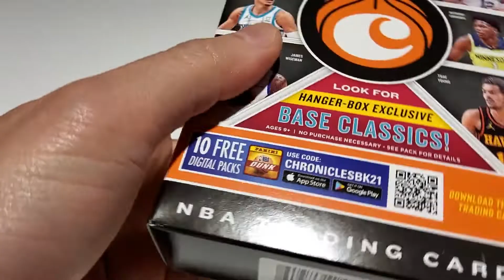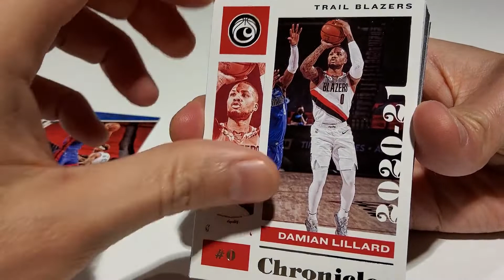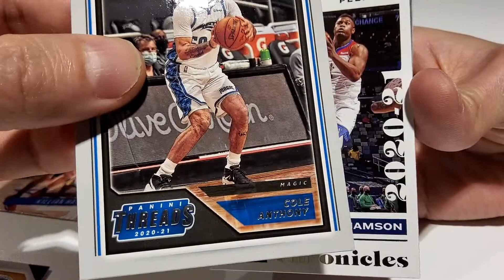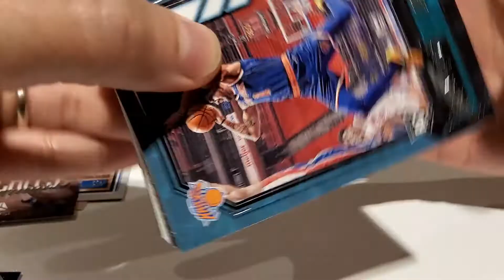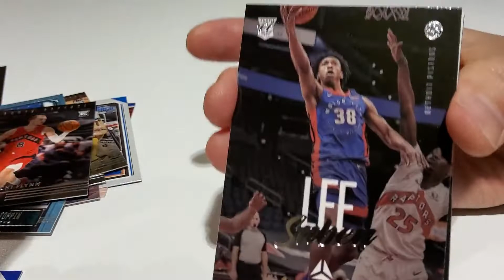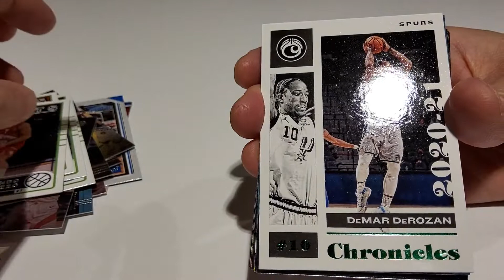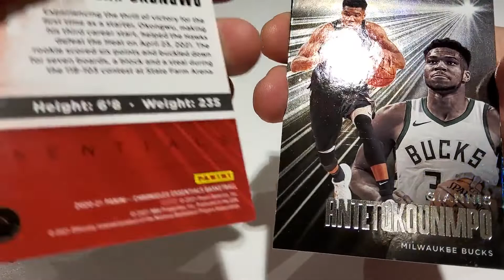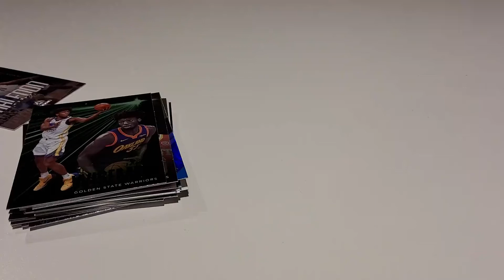2020-2021 NBA Chronicles Hanger Break: Rookies Galore!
Welcome to Episode 8 of our weekly break. Today we'll be checking out a series of basketball hangers. We're looking to see which could potentially bring value, but also for the pedestrian collector like us who just enjoy collecting cards, what would be the most fun product. We wanted rookies, well we sure got them.brbrFor the average collector of rookies, this is a great product. Personally we really had fun breaking this.brbrWe hope you enjoy it as much as we had enjoyed breaking it!